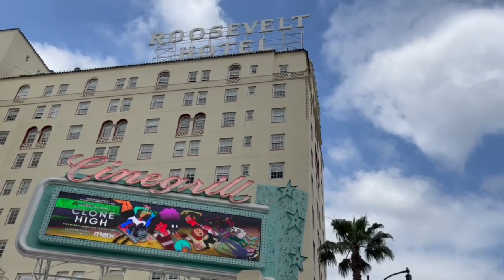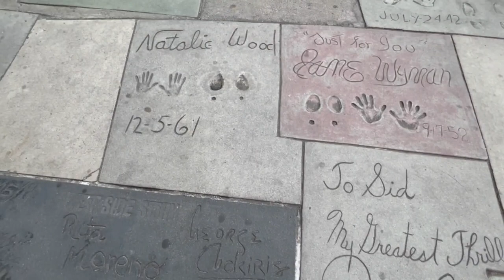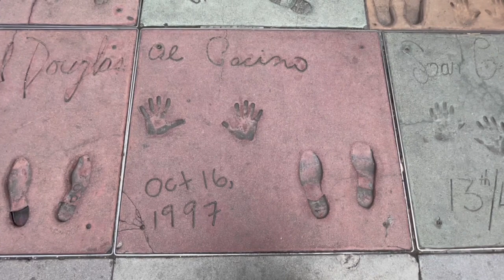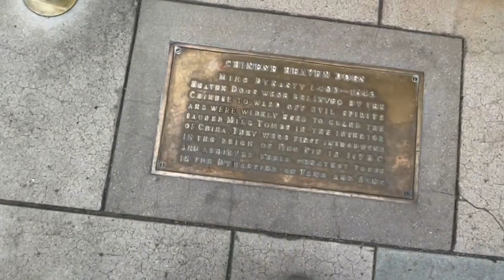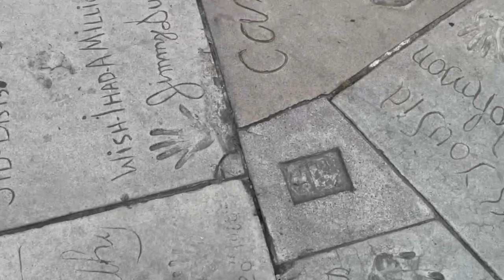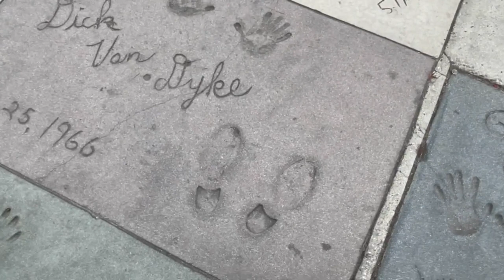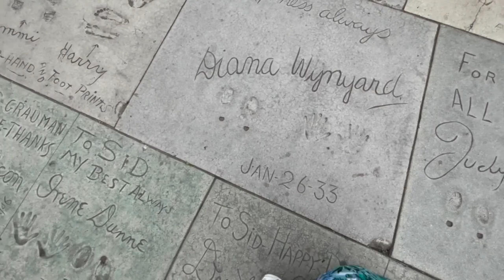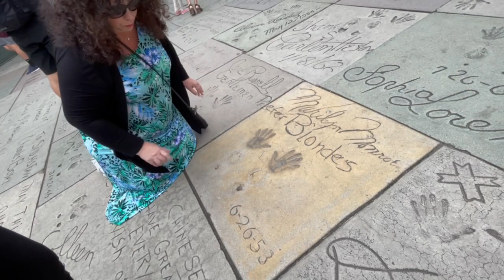LA Travel Vlog - Day 5 Part 1 - Grauman's Chinese Theater, LA Movie Locations & Charlie Chaplin!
My last day in Los Angeles begins with a visit to a relatively unknown filming location from the movie The Blues Brothers, a visit what once was Charlie Chaplin Studios (now owned and occupied by Jim Henson Studios) and finally, to Grauman's Chinese Theater to walk amongst the hand and footprints of the stars!  With special guest @TheNashFiles

CHARLIE CHAPLIN STUDIOS:  Sir Charles Spencer Chaplin KBE (16 April 1889 – 25 December 1977) was an English comic actor, filmmaker, and composer who rose to fame in the era of silent film. He became a worldwide icon through his screen persona, the Tramp, and is considered one of the film industry's most important figures. His career spanned more than 75 years, from childhood in the Victorian era until a year before his death in 1977.   In 1917 he began construction on a building on Hollywood’s La Brea Avenue that was to become Charlie Chaplin Studios. In 1919, Chaplin co-founded distribution company United Artists, which gave him complete control over his films that were shot at the studio.  The final film he shot here was Limelight in 1952. He sold the studio to a New York real estate firm William Zeckendorf’s Webb & Knapp for $650,000. The original plan was to tear down the studio, but thankfully it was leased out to a Chicago television production company and remains standing until this day.

Since then the studio has undergone several changes in ownership. In 1962 CBS purchased it and filmed the Perry Mason series there. Raymond Burr lived on the lot during that time. In 1966 CBS sold the studio to the A&M Record Company; Herb Alpert and Jerry Moss moved in on November 6, converting the swimming pool and two of the sound stages to recording studios.  It was this conversion that allowed for the 1985 “We Are The World” music video to raise money to aid the hungry in Africa to be recorded at this very site. In 2010, a group of current stars gathered in the same studio as in 1985 to re-record “We Are The World” in aid of the Haiti earthquake disaster.  In 1969 the Los Angeles Cultural Heritage Board designated the studio a historical cultural monument.  It occupies an entire city block.

In 1999 the studio was purchased by its current owner Jim Henson Studios. This is reflected by the statue of Kermit the Frog on the roof.  The studio appears on screen in 2011’s “The Muppets” movie.

GRAUMAN'S CHINESE THEATER:  The original Chinese Theatre was commissioned following the success of the nearby Grauman's Egyptian Theatre, which opened in 1922. Both were built as Exotic Revival style architecture.  Built by a partnership headed by Sid Grauman over 18 months beginning in January 1926, the theater opened May 18, 1927, with the premiere of Cecil B. DeMille's The King of Kings. It has since been home to many premieres, including the 1977 launch of George Lucas' Star Wars, as well as birthday parties, corporate junkets, and three Academy Awards ceremonies.

Among the theater's features are the concrete blocks set in the forecourt, which bear the signatures, footprints, and handprints of popular motion picture personalities from the 1920s to the present day.   Many stories exist to explain the origins of the footprints. The theater's official account credits Norma Talmadge as having inspired the tradition when she accidentally stepped into the wet concrete during construction of the theater.  However, Grauman related another version of how he got the idea to put hand and foot prints in the concrete. He said it was "pure accident; I  walked walked right into it. While we were building the theatre, I accidentally happened to step in some soft concrete. And there it was. So, I went to Mary Pickford immediately. Mary put her foot into it."  These are just two of the various stories for how they came to be.  They are really a something to see!

In 2013, the Chinese Theatre partnered with IMAX Corporation to convert the house into a custom-designed IMAX theater. The newly renovated theater seats 932 people and features one of the largest movie screens in North America.